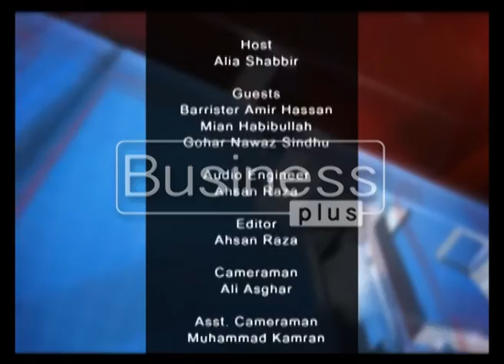The Evening Session with host Alia Shabbir (16 August 2016)